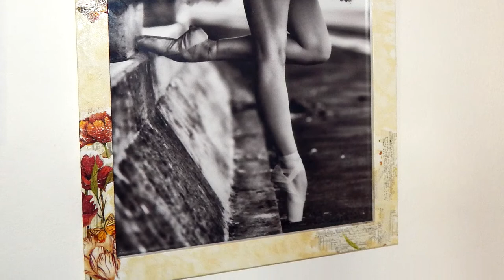Upcycled Picture Frames || Decoupage On Wood Series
*** Please watch at 1080p HD for best quality***
I upcycled these frames using decoupage, for my daughter. She loves them!

HERE'S A LIST OF SUPPLIES ON AMAZON...
Acrylic Paint 8oz
Acrylic Paint 64 oz.
Sponge Pouncers
Soft Brush
Mod Podge 16oz Gloss
Mod Podge 16oz Matte
Liquitex Varnish 6208
Liquitex Varnish Matte Liquitex
12 PC White Synthetic Hair Round and Flat Paint Brush Set

✹ BOOKS BY MOCA ON AMAZON WORLDWIDE:

✹ MOCA'S WORLD MUSIC ON STREAMING SERVICES:
🎶Amazon Music